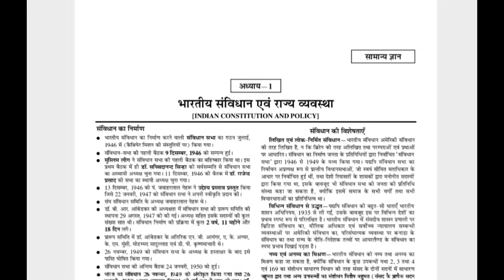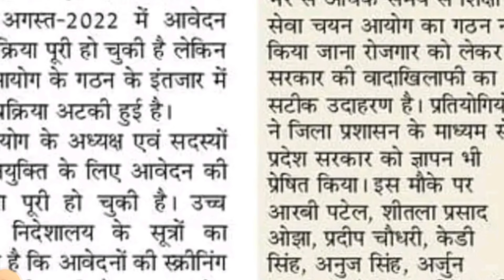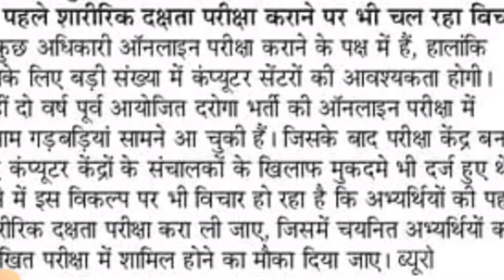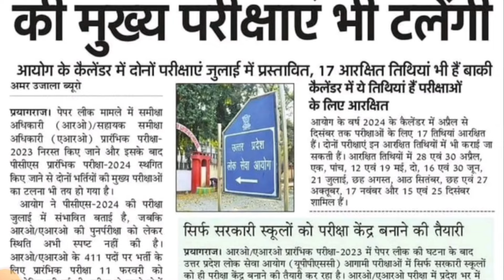TGT, PGT और प्राथमिक भर्ती /Upp constable re exam date/upp constable exam/Naya shiksha aayog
DESCRIPTION FOR BIHAR PRADHAN SHIKSHAK EXAM 2024

upb.ed counseling
Com